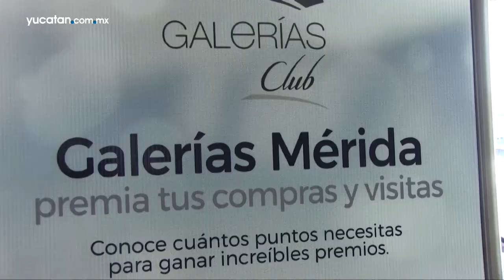Galerías Mérida te lleva al Mundial de Rusia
El Mundial de Rusia está cada vez más cerca y, si todavía no tienes boleto, Galerías Mérida está regalando 3 viajes dobles a la máxima justa futbolera gracias a la promoción “Mete gol con galerías"
Para participar es muy fácil, sólo necesitas tener tu tarjeta “Galerías Club”, y por cada 800 pesos de compra obtienes un boleto para participar.
Recuerda que participan todas las tiendas, locales y restaurantes que se ubiquen en Galerías Mérida.
Los ganadores tendrán acceso y transporte a partidos del Mundial, alojamiento, desayuno y un kit que incluye chamarra, adaptador de corriente de teléfono celular y una mochila.
Mientras más compres, más opciones de ganar tienes. La rifa se efectuará el viernes 4 de mayo en el Centro de Atención a clientes de Galerías Mérida.
Viaja al Mundial de Rusia con la promoción “Mete gol con galerías”